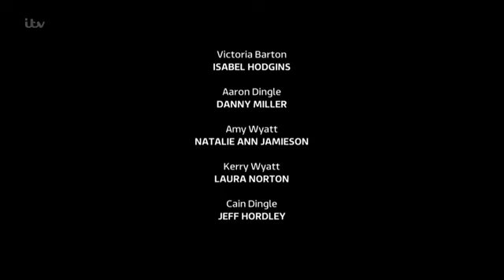Emmerdale 31st July 2019